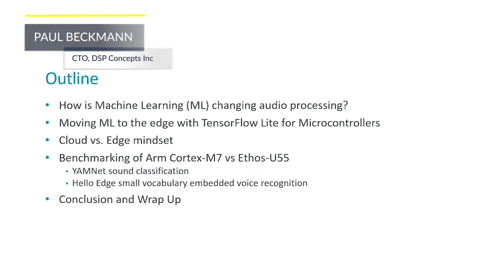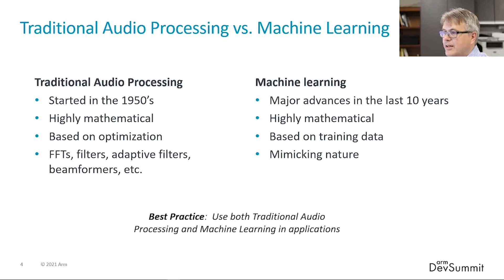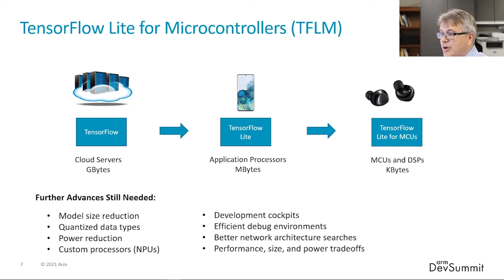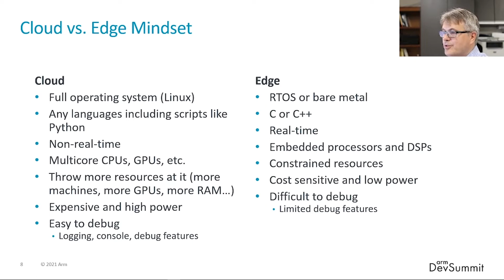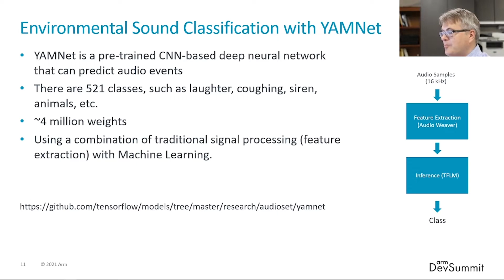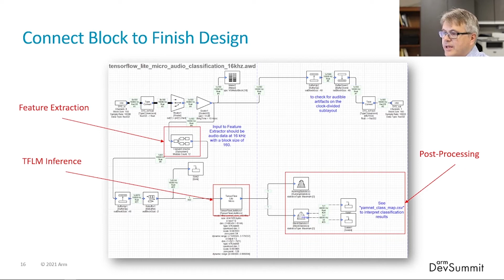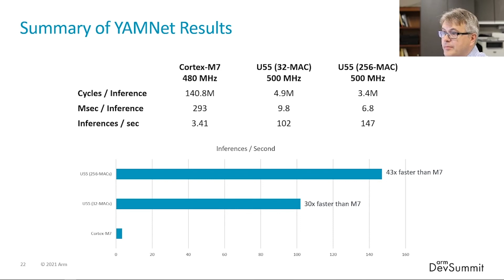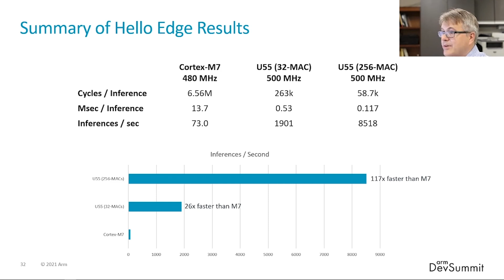Arm Cortex-M55 and Ethos-U55 Performance Optimization for Edge-based Audio and ML Applications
Innovations in audio combine machine learning with traditional signal processing.

This session explores the computational capabilities of the recently released Arm Cortex-M55 and Ethos-U55 processors. We profile a variety of common audio workloads on the M55 - all optimized with Helium - and compare to the performance of existing Cortex-M and Cortex-A processors. Moreover, we explore the improved efficiency of machine learning inference that is possible leveraging the Ethos-U55.